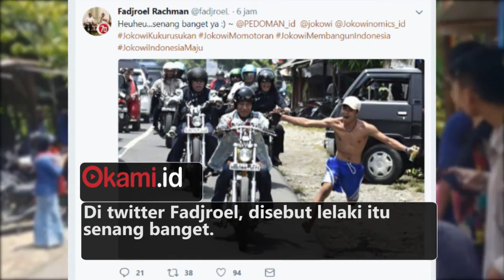Misteri Sosok Laki-laki Bertelanjang Dada yang Kejar Motor Jokowi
Presiden Jokowi pada hari Minggu 8 April touring ke Sukabumi menggunakan motor Choppernya, saat touring tak disangka-sangka ada seorang laki-laki yang terlihat sangat bahagia ketika melihat Jokowi